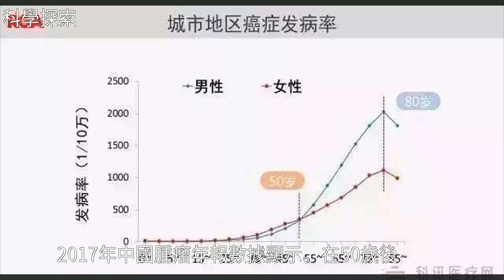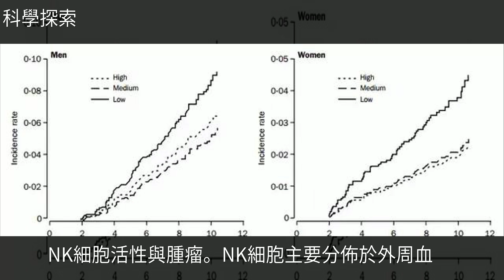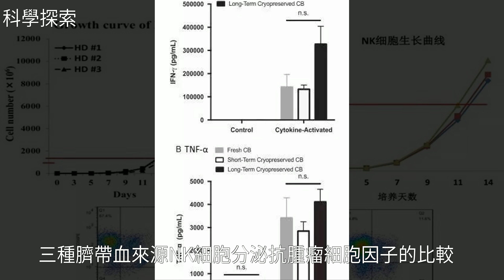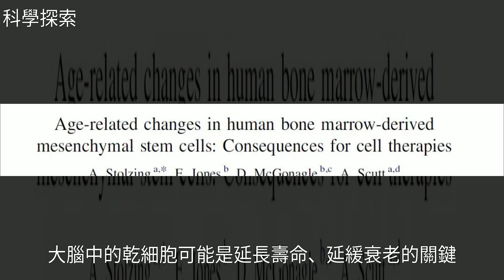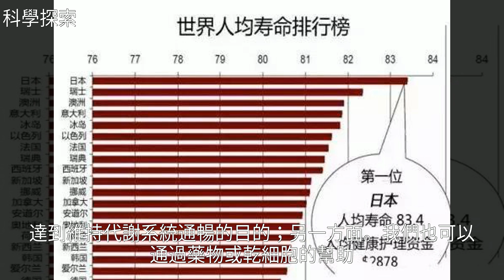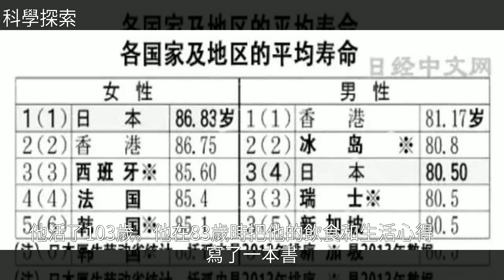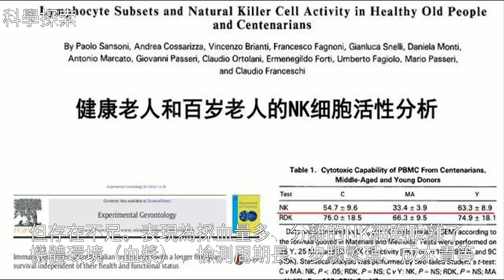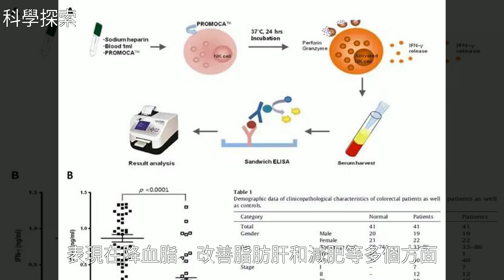段海峰教授：抗衰老過程中細胞的關鍵作用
段海峰教授：抗衰老過程中細胞的關鍵作用段海峰教授：抗衰老過程中細胞的關鍵作用癌 症 , 腫 瘤 , 美 容 , 乳 腺 癌 , 睡 眠